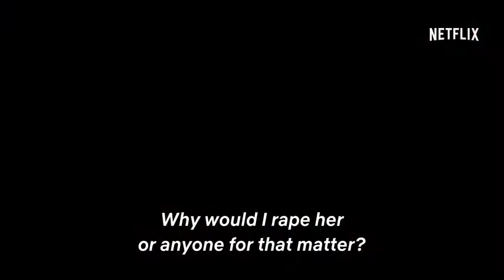Guilty 2020 Trailer 2020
Director: Ruchi Narain
Writers: Atika Chohan, Kanika Dhillon
Stars: Kiara Advani, Manu Rishi Chadha, Ashrut Jain
Release Date :  March 06 2020

PLOT :
A young woman from a small town accuses the college heartthrob of sexual assault.